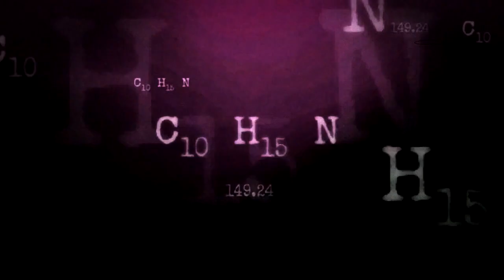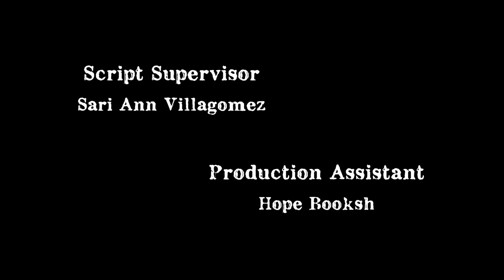Breaking Fat - "Matt" (EP 5) with Hutch Dano, Sarah Hagan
**WARNING: NOT intended for people under 18 years old**

SYNOPSIS:
Becca (Vanderlinden), Kibblets (Hollister) and Sunshine (Abergel) are squatters at Becca's parents house. Blame the economy. Blame their parenting. Blame the meth addiction. When obtaining the drug becomes increasingly more difficult, every seller assumes they are undercover cops, the girls come up with the brilliant idea to cut out the middle man. Turning to the penny saver, they procure someone to cook the drug for them. Enter a brillant, yet quirky, gentleman who goes by the street name "Hindenburg" (Houtz). As they descend into the jiggly dark underbelly of the drug world, they soon find themselves faced with the hard reality of prison after two hardcore, not by the book, detetctives bust their dealings.

Starring
Lindsay Hollister, Rakefet Abergel, Katherine Vanderlinden, Brian Houtz, Sarah Hagan, Hutch Dano, David Krumholtz and Jill Bennett.

CREATIVE COMMONS LICENSES FOR MUSIC:

For the song "Blue Devil Plain" by Dan O'Connor -